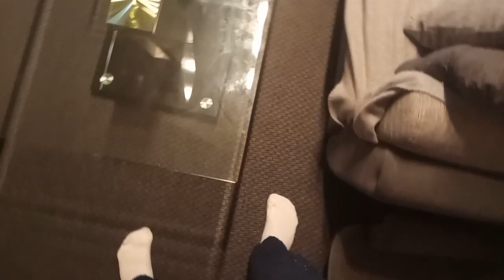Long leg cast on me || LLWC Gips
After we had our adventure with a long legcast out of Plaster-Material, she came back happy including the removed Gips :). (YT-Channel: IndoGerman88)
I was interested to explore the old Gips and how it was removed, but then I was a bit clumpsy and throw this heavy plaster on my own leg.
Of course my right leg was now broken too and need to put in big heavy plaster.
I come back home with my complete leg in Gips and try my first steps.